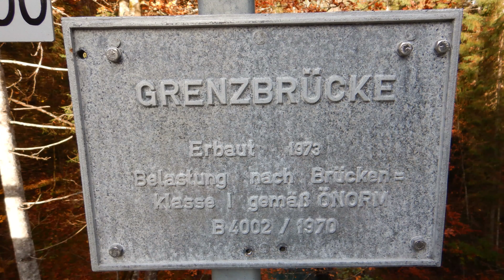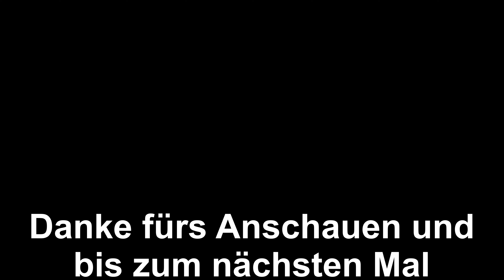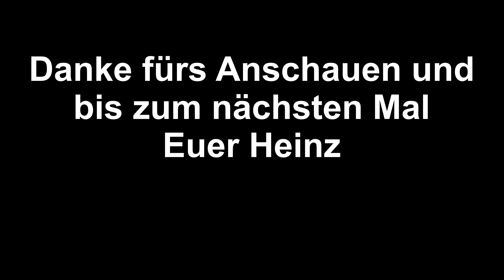Radtour - Karwendel - Ahornboden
Der große Ahornboden liegt am Talschluss des Rißtales im Karwendel und ist mit dem Auto nur über Bayern zu erreichen.Bereits 1927 wurden die „Ahornbäume bei der Alpe Eng am großen Ahornboden“ zum Naturdenkmal erklärt, es handelt sich um eine der ältesten noch bestehenden Unterschutzstellungen von Naturdenkmälern in Tirol.